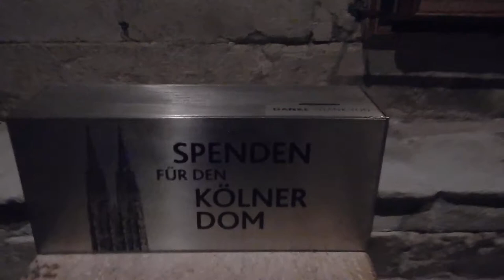мото-м Кельн Дом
путешествие это жизнь Кельнский собор 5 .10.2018